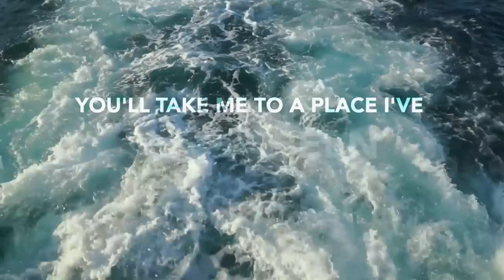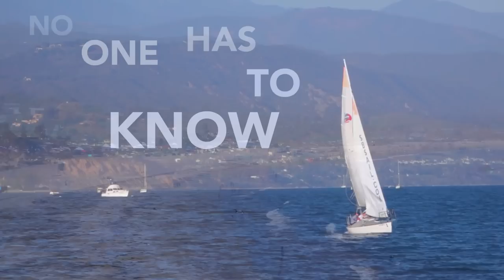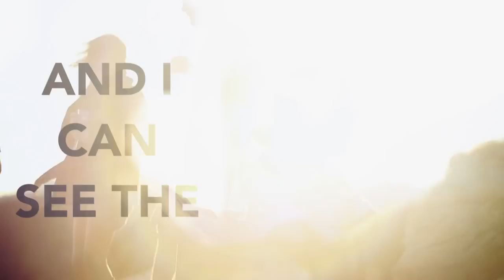Seven Lions - Falling Away (Lyric Video)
Here is the Lyric video for Falling Away. This video I wanted to show a bit of what our Summer has been like living in Santa Barbara. I'm not a very good social media person and I generally keep my personal life to myself so I thought this would be a good way to show a little more of what my life off the road is like on a good day. Many SB locals will recognize these locations, Mesa Lane, Lizards Mouth and so on. Big thanks to Daniel Jung, Carter Sisney, Kimba Kata for cruising around with us all day and filming. It was a good day :)